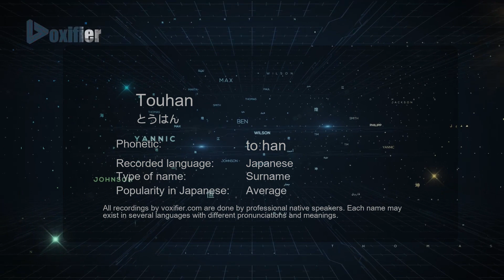How to Pronounce Touhan (とうはん) in Japanese - Voxifier.com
This is the Japanese pronunciation, gender, and phonetics recording of the name Touhan (とうはん). The same name may exist in other languages with different pronunciations. Check the meaning of name along with other possible pronunciations or similar names for free Voxifier uses the help of expert linguists to simplify pronunciations by replacing some special sounds with sounds more commonly available across all languages.